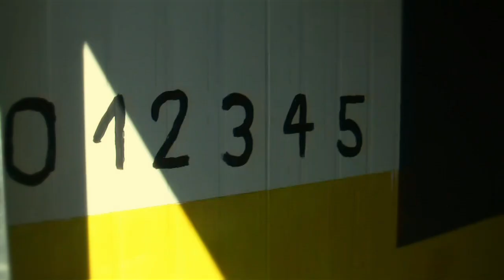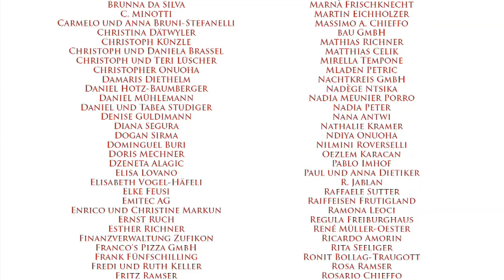Baueinsatz Team Love Tender - September/Oktober 2013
Bereit den Kindern der Kindertagesstätte "Itsoseng" in Orange Farm ein neues Gebäude aufzubauen, reiste ein Team von freiwilligen Helfern im September/Oktober 2013 für eine Woche nach Südafrika. Innert 5 Tagen entstand mit dem selbst gesammelten Geld eine kindergerechte Spiel- und Lernumgebung - schöner als sich die Kinder und die Teilnehmer sich das erträumt hatten. Was sie dabei erlebt haben, seht Ihr in diesem Video.